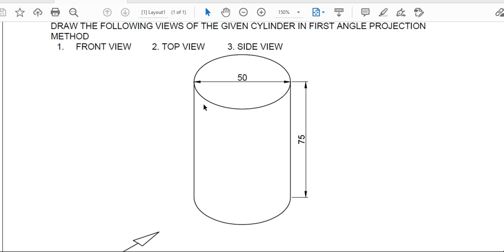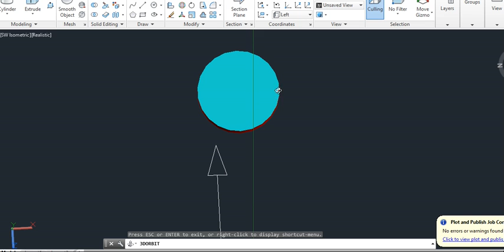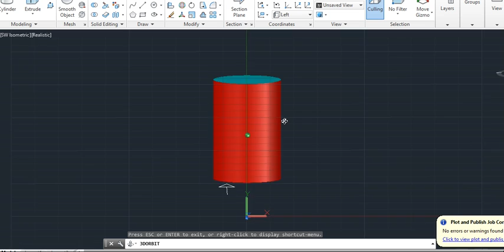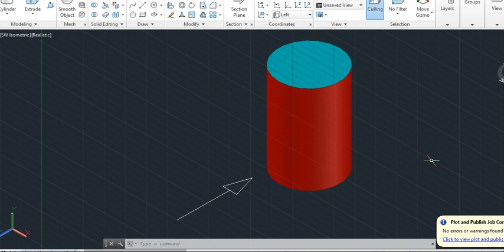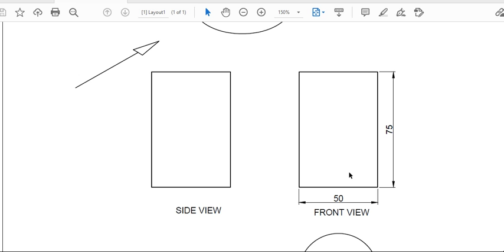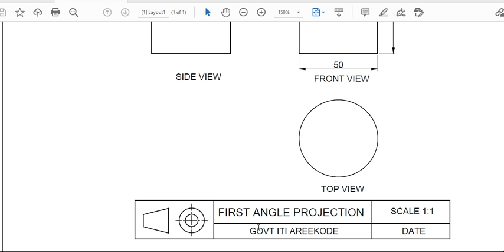PROJECTION OF CYLINDER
ENGINEERING DRAWING ITI FIRST YEAR